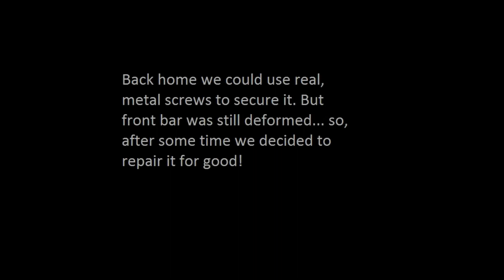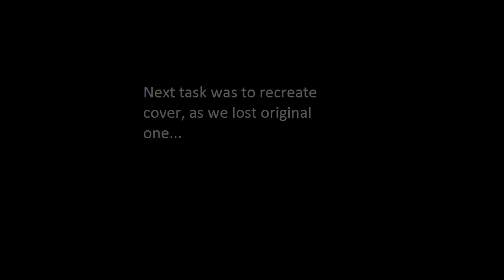Dacia Duster damaged and repaired (off road story)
This is short story how we damaged and recovered our Duster.
Car is Dacia Duster 1.3 TCe 150 HP 4x4.